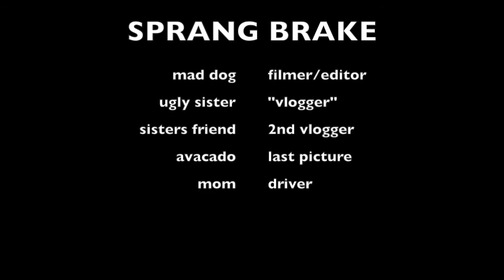SPRANG BRAKE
Mattie Johnson 4th period